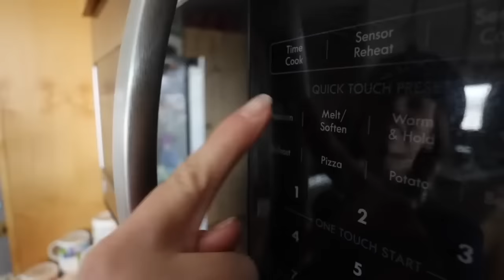Rubber ducky's Surprises Puppy With Car ride Chase!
Funny Rubber ducky's plays with Teya.